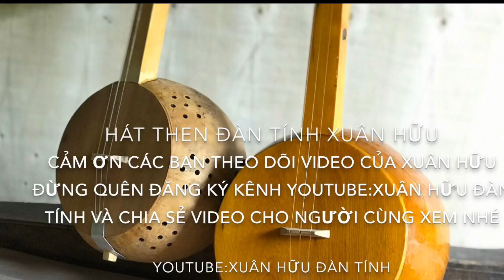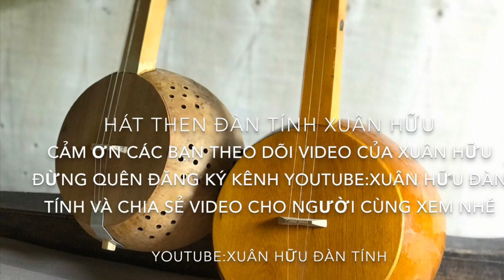Hát then: Bản em vào mùa - Đặt lời: Hà Phan - Hà Thuấn : Biểu diễn: Hoàng Năm- Xuân Hữu Đàn Tính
Chào mừng mọi người đã ghé thăm kênh YouTube của Xuân Hữu Đàn Tính để xem và thưởng thức những Clip, Video hát then đàn tính chân thực nhất và những hình ảnh hát then nét đẹp văn hoá truyền thống của các dân tộc Tày Nùng -Thái và Các phong tục tập quán, văn hoá âm thực, phong cảnh du lịch, cuộc sống của bà con dân tộc người vùng cao vv..

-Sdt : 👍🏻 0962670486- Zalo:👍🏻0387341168